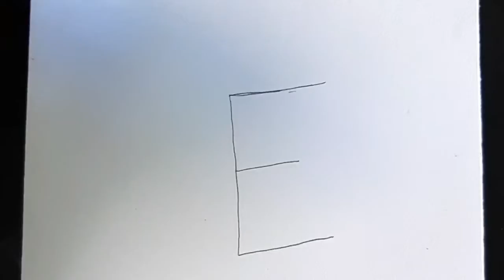How to draw elephant, Easy drawing of elephant from alphabet "E" for children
I am Pathika Basu and it is artpathika
on today video I draw an easy drawing of an elephant for children from the capital letter "E" if you like to learn please see the full video I take reference from  Amy Fry you can see more on  Amy Fry Pinterest account